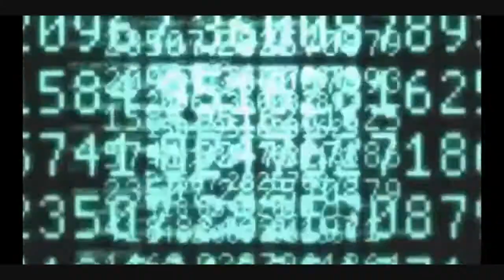kingdom hearts fireflies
A video I finally decided finishedXD